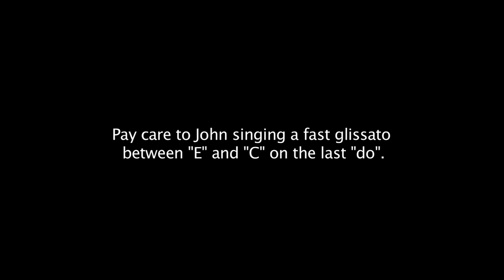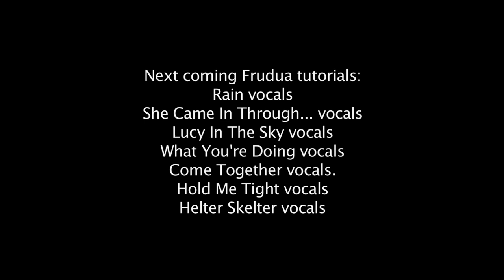How to Sing a Cover of A Hard Day's Night Beatles Vocal Harmony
WATCH HOW I RECORD MY VOCALS!

=-PLEASE_SHARE-= Learn how to sing a cover of A Hard Day's Night Beatles vocal harmony by The Beatles. Video harmonies breakdown lesson by Galeazzo Frudua on A Hard Day's Night Beatles harmonies breakdown. Isolated Vocals only track deconstruction. Las Armonías vocales y los arreglos vocales que enseña las armonías vocales de Beatles. Enjoy!